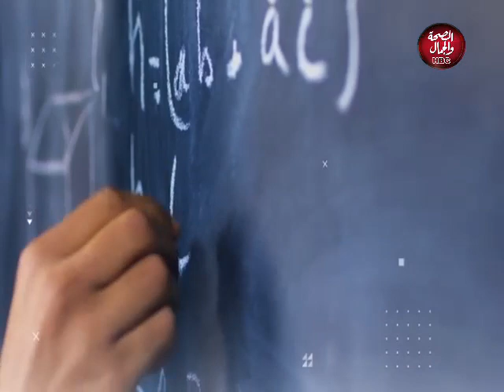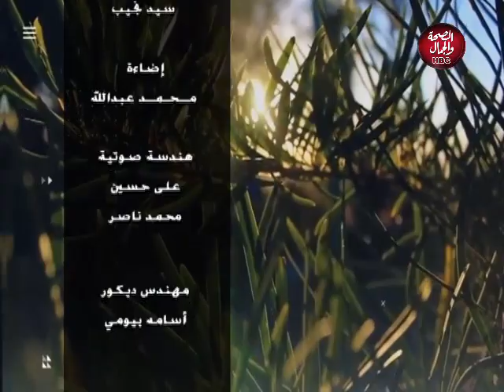استايل | فعل الخير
تقديم : سماح الفقي
فى ضيافتها : محمود البرنس - رئيس مجلس ادارة جمعية الباسط الرزاق

قناة_الصحة_والجمال# برامجنا